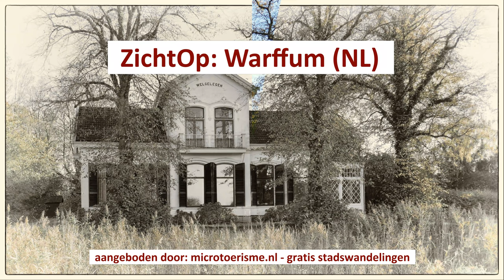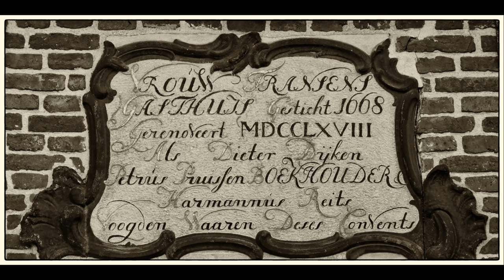ZichtOp: Warffum (NL)